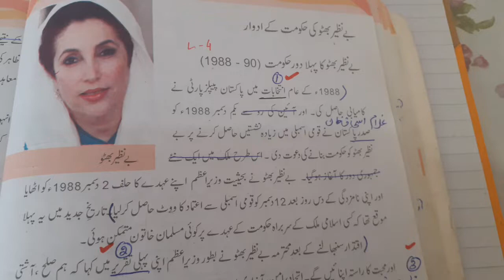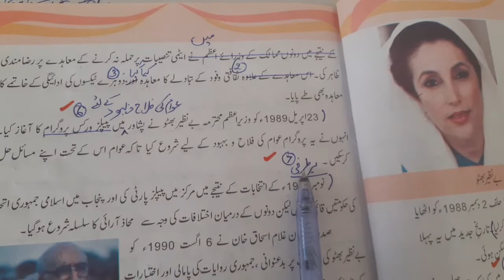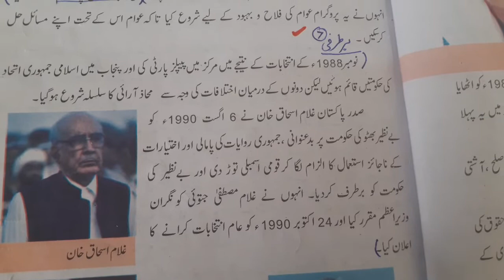Class:10th Topic : Benazir ka pehla dor (headings)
10th class is video mein Benazir ke pahle Dur ki heading Banai gai hai